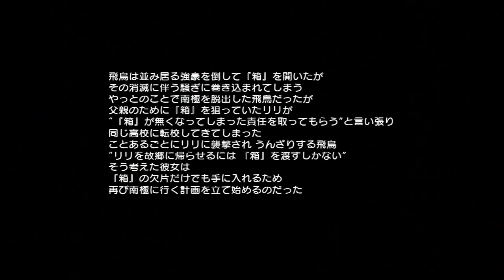STREET FIGHTER × 鉄拳 [17] Arcade Mode/ASUKA＆LILI.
Machine：Play Station 3.
Game：STREET FIGHTER × 鉄拳.
Release：2012/03/08.
Control：Pad Control.
Warning：Not a good play video.